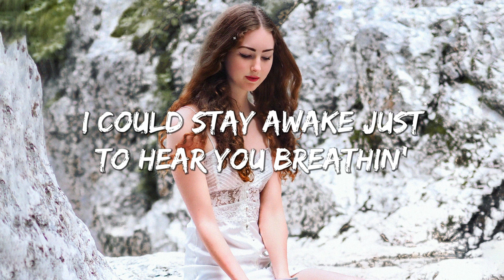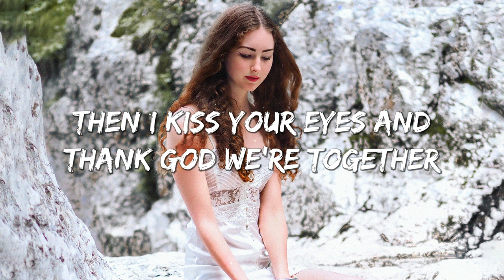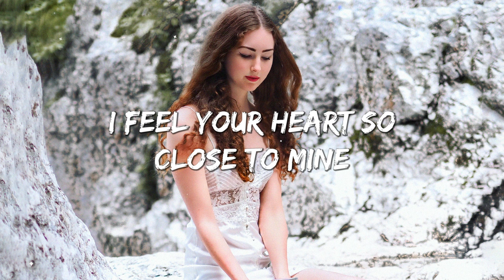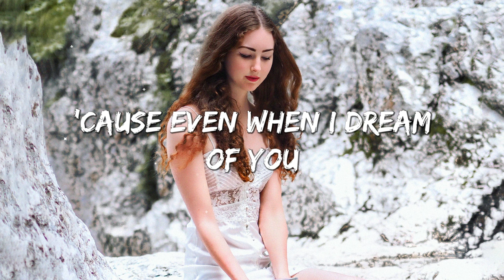Michelle Ray, lost., Pop Mage - I Don't Want To Miss A Thing (Magic Cover Release)